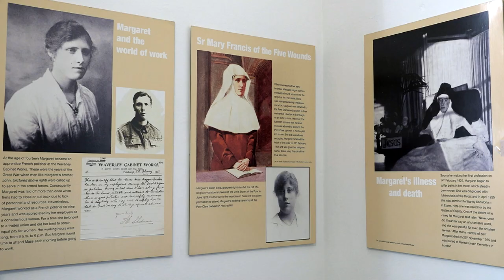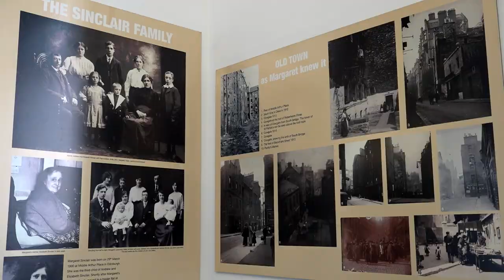Celebrating Venerable Margaret Sinclair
To mark the 122 birthday of Venerable Margaret Sinclair, BBC Alba visited St Patrick's Church in the Cowgate, Edinburgh, to find out more about her life (no Gaelic translation available - sorry).

First broadcast on BBC Alba on Tuesday 29 March.